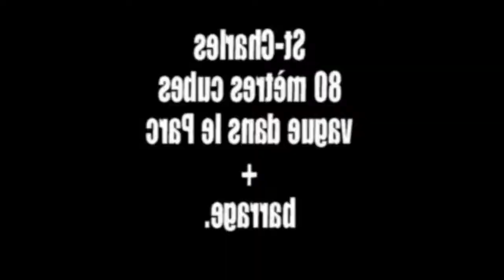Water Faucet "Movie"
Allegedly art. We'll see.